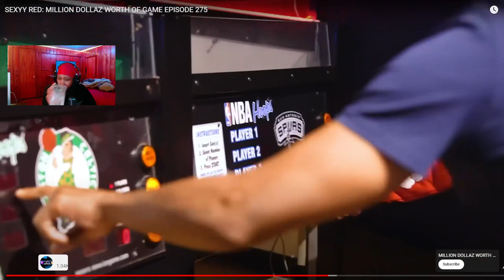SEXXY RED & MILLION DOLLAR WORTH OF GAME (LIVE REACTION)